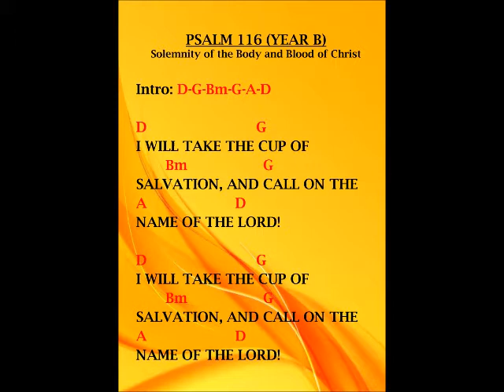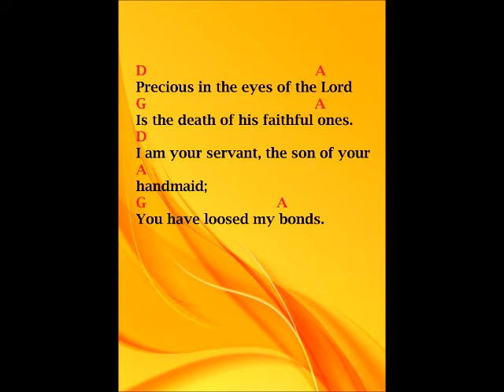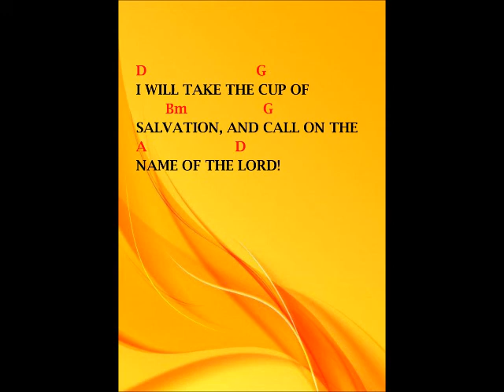PSALM 116 (YEAR B) I WILL TAKE THE CUP OF SALVATION, AND CALL ON THE NAME OF THE LORD!